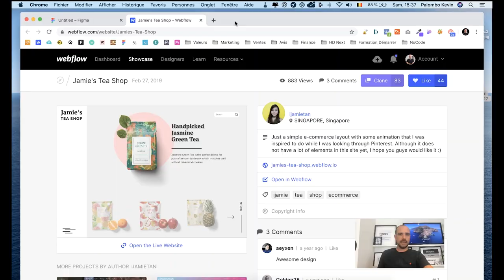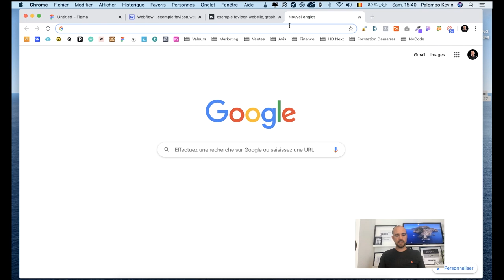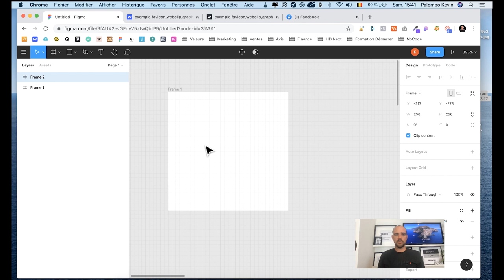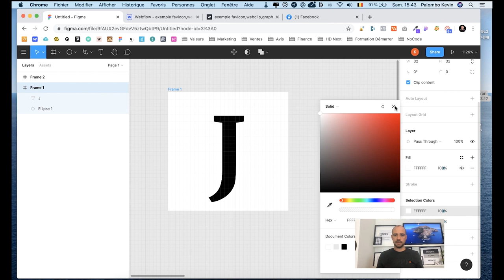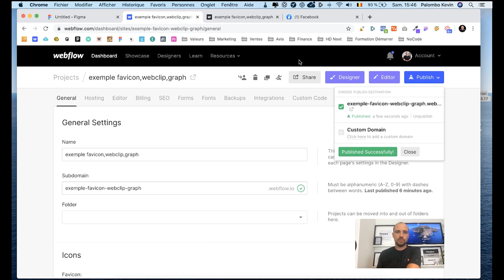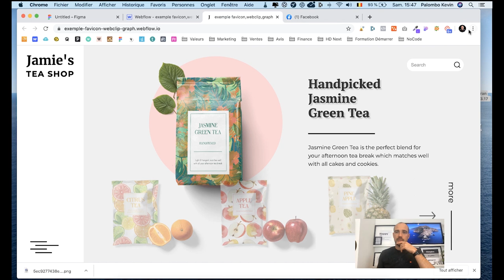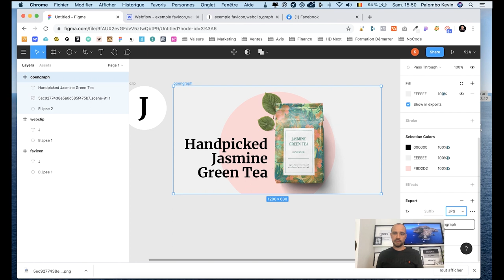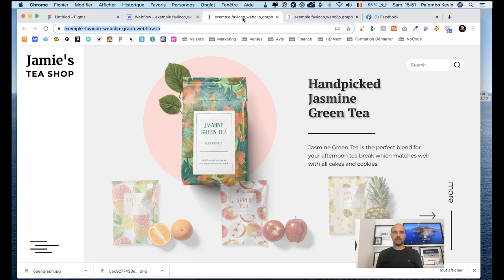COMMENT ajouter Favicon, Webclip & OpenGraph sur Webflow - 2020